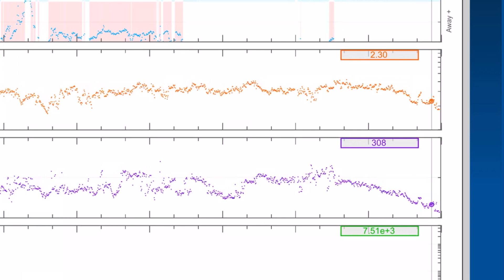E.W.E. South Eastern United States / Cascade, Idaho Earthquakes / SUN Spit / April 19 2020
April 19 2020
Extreme Weather Event for Southeastern United States.
- Morning D.E.W.